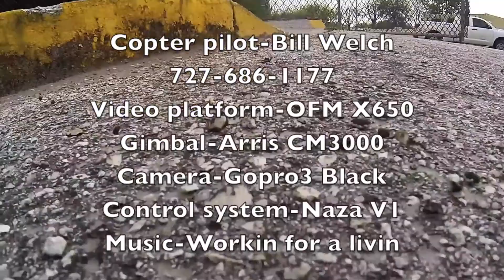Bayview Gardens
I flew over the construction site capturing the equipment doing the demolition of the retirement building making way for a new waterfront development. I'm hoping to capture the wrecking ball in action soon as well. No implosion on this site. No post stabilization, color grading, or anything. Just cut up and music added. This is a 2 year old onlyflyingmachines.com x650 machine built by Ali Shanmao. It is running naza v1, 960 kv sunnysky motors, 10" props, a garmin gtu10, 2 4s 4000mah batteries for an easy 14 minute flight time.